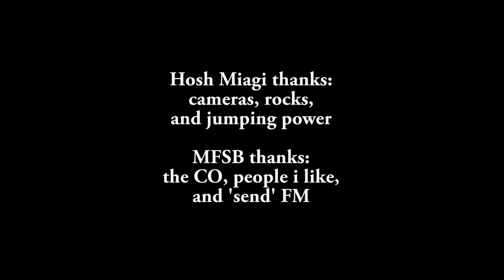FCMM S1E4 - "Just Let Go"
Award Winning Filmmaker Shane Borza Presents - FRESH CRO MAGNON MEN

Hosh Miagi takes center stage on this one! It's JUST LET GO - episode four of the Fresh CroMagnon Men (FCMM)!
Season One originally aired in 2007.

Created by Josh Horne & Shane Borza